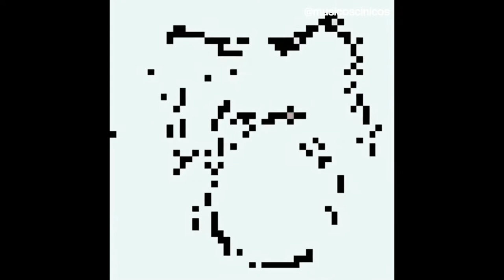mr. incredible becoming 8bit canny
Full version with phase 11